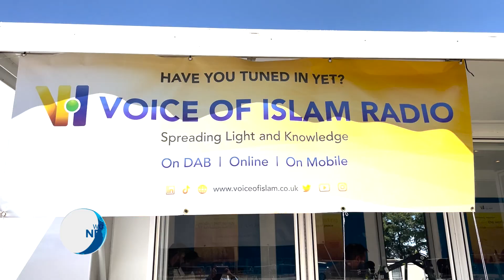Jalsa Salana UK 2022: Spreading the message of Islam to the masses